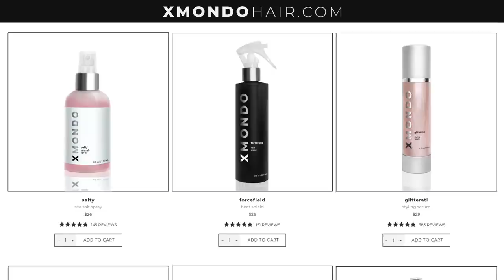My Secret Talent Revealed + Juicy Q&A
Hi Beautiful! Today I wanted to hangout and paint you something while answering your all your juicy questions. Hope you enjoy!